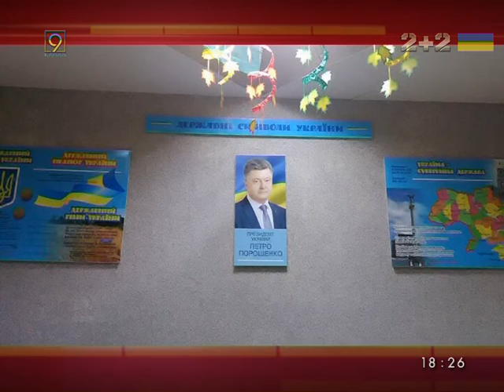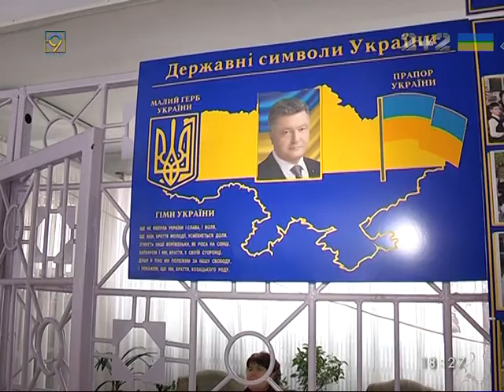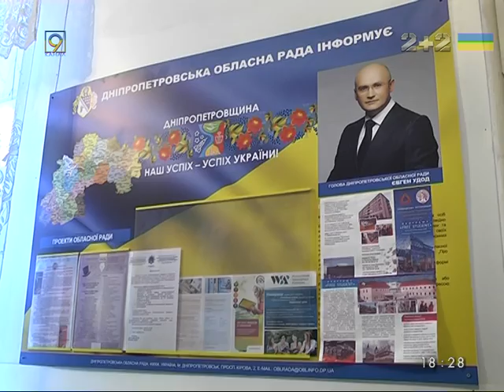Активисты объявили войну чинопочитанию. Начали с портретов